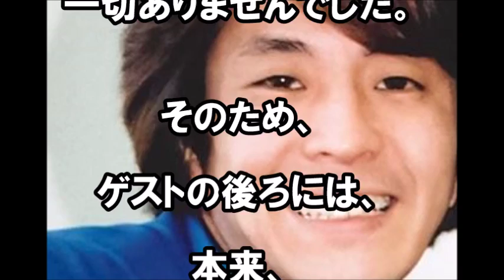【心配】ホリケンこと、堀内健、顔色があまりにも悪すぎて、視聴者から気にする声が続出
【衝撃】堀内健(ホリケン)しゃべくり007を途中退出！レギュラー番組も次々と欠席。病気か？
【悲報】ホリケン 大盛り上がりのしゃべくり007で途中退席していたwww 画像を見ると確かに変だ…